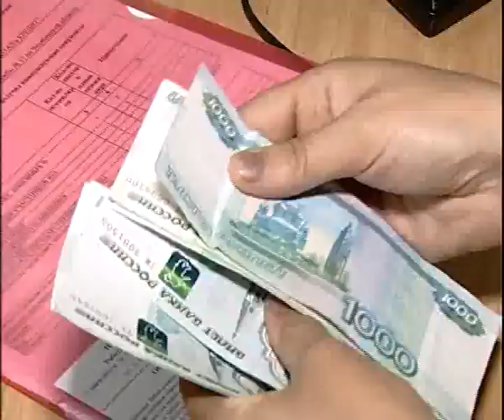GKK KPK 8 15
Алексей Челейкин - Кредитный потребительский кооператив Грандъ Капиталъ Кредитъ платит взносы 8-15, Alexey Cheleykin - GKK KPK payment 8-15